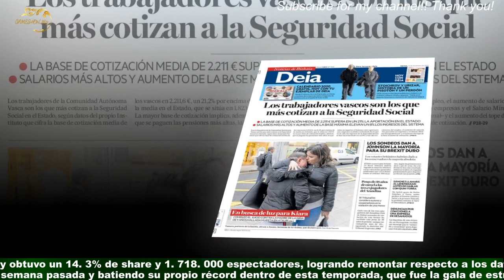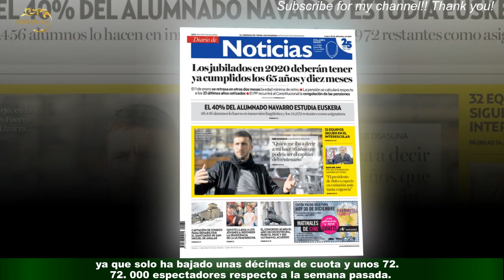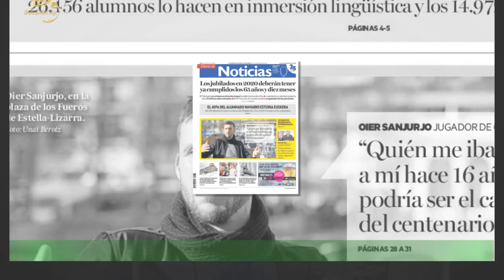La isla de las tentaciones batió su récord de audiencias de la temporada Sheila eligió a su amor "p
La isla de las tentaciones batió su récord de audiencias de la temporada  Sheila eligió a su amor "para toda la vida" aunque nadie lo vio
Una noche más de guerra de audiencias en la programación televisiva. En ausencia de 'Masterchef',Antena 3 y Telecinco se disputan los lunes y en esta ocasión ha salido victorioso el segundo,recuperando el liderazgo con La isla de las tentaciones.